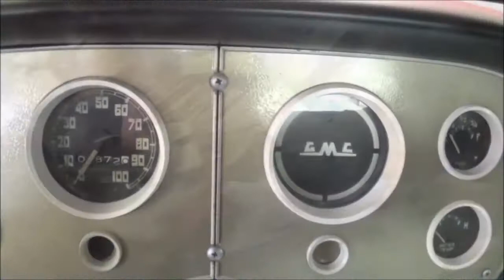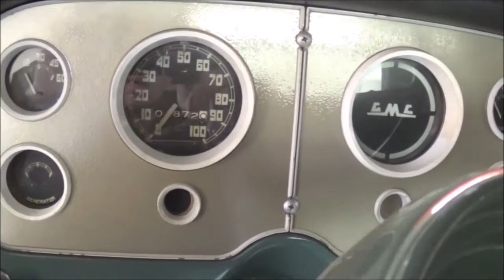HEAVY HAULER 1957 GMC 300 Flat Bed Classic Truck Dreamgoatinc Hotrods Custom and Classic Autos